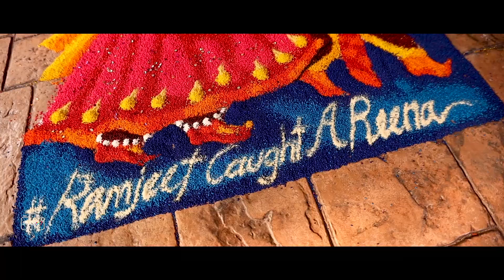Lets start this together // The Story of Reena & Ramjeet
(Click HD / 1080p to watch in highest resolution)
* Actual colour may vary slightly due to screen differences.
* Use earphones for the best audio experience.

Cinematic Videography by Studio 7 Production